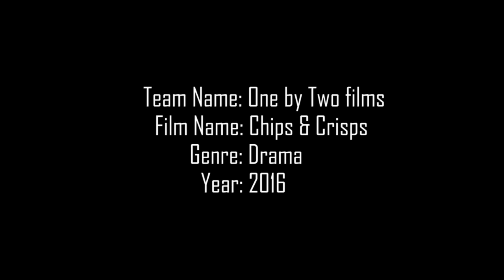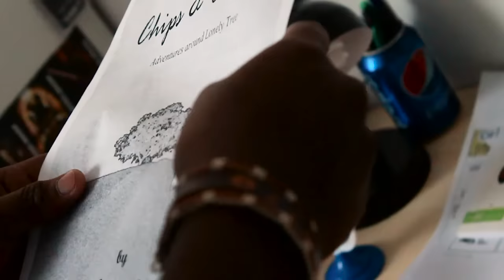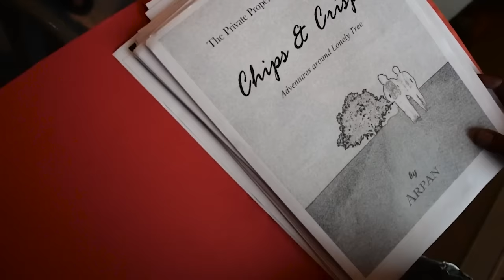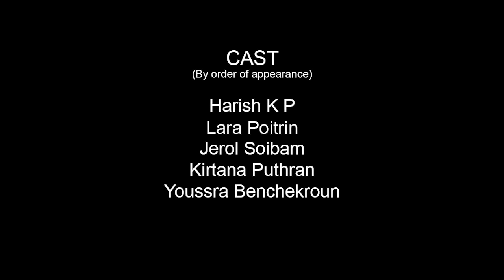Chips and Crisps | English Short Film | India Film Project 2016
Chips and Crisps is a short film made for the India Film Project 2016. The theme for the event was " Top of the world ".
Scripting, Shooting, Post processing of this short film was completed in 50 hours.

Produced by - One By Two Films

Cast - Harish K P, Jerol Soibam, Lara Poitrin, Youssra Benchekroun
Story, Screenplay - Mayur Srivatsav
Camera Crew - Mayur Srivatsav & Jayanth Kumar
Cinematography - Mayur Srivatsav
VFX, Sound Mixing, Editing - Jayanth Kumar & Mayur Srivatsav
Director - Jayanth Kumar